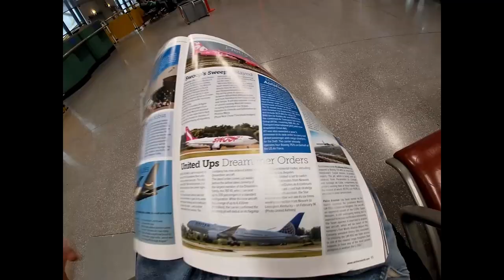PUNTATA 1:- Vuoi conoscere l'Ile de la Reunion? Questo è il video giusto per te "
VIAGGIANDO IN MOUNTAIN BIKE è una rubrica dedicata agli appassionati dell'avventura in bici a cura di Stefano Poletti, un amante dello sport a 360° oltre a essere un "avventuriero professionista" come lui stesso si definisce!

Sei interessato a visitare l'ile de la Reunion?
Vorresti unirti al nostro gruppo a Novembre?